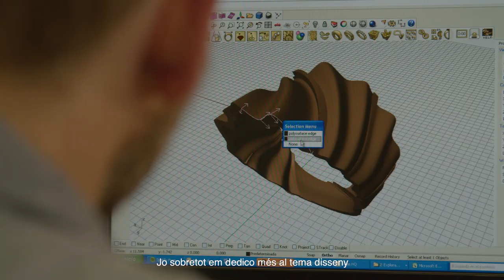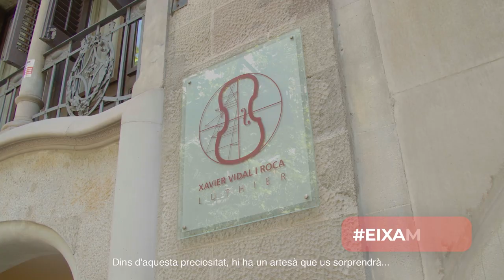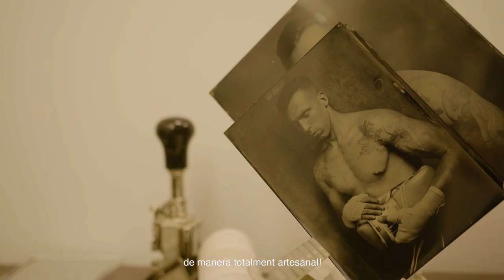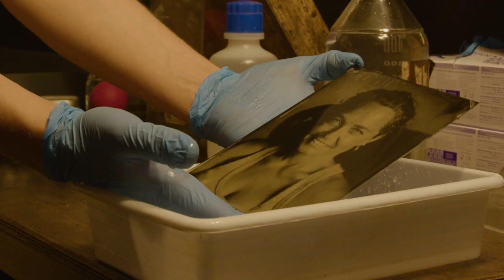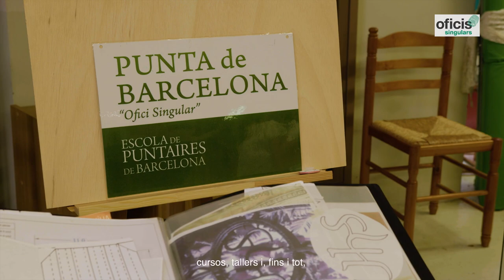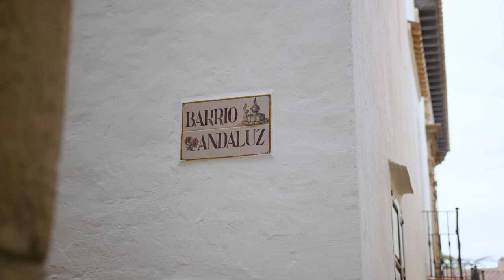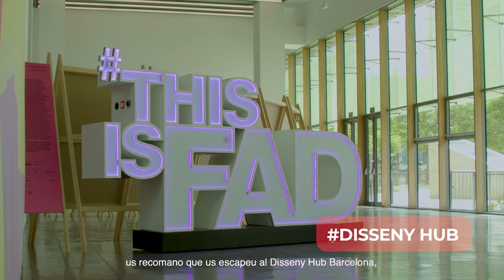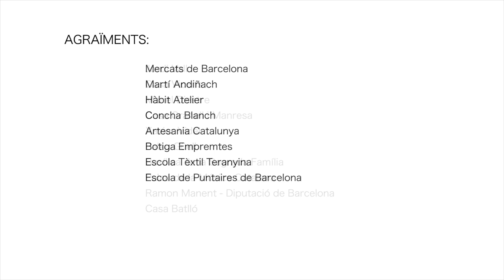Rutes Artesanes de Catalunya: Barcelona ciutat (subt. CAT)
Descobreix el nostre patrimoni artesà a través de les Rutes Artesanes de Catalunya.

Aquesta ruta permet recórrer els barris de la ciutat de Barcelona: Gràcia, l’Eixample, Ciutat Vella o Montjuïc, amb una mirada nova, la mirada artesana. L’itinerari descobreix un món de joies, sedes, fotografies, violins, exposicions, modernisme i jardins. Recorre els espais d’una antiga fàbrica reconvertida en seu d'artesans i artesanes i proposa visitar la Casa Vicens al barri gracienc o la Casa Granell i Manresa a l’Eixample. Permet conèixer els edificis singulars de Barcelona com el Palau de la Música Catalana, la Sagrada Família o el Mercat de Santa Caterina des d’una perspectiva artesanal, i convida a perdre’s pels carrerons de Ciutat Vella a la recerca d'artesans i artesanes contemporànies. Els tallers del Poble Espanyol i el Disseny Hub Barcelona també són punts ineludibles en aquesta etapa.

Recorre la ciutat amb una mirada nova: la mirada artesana.